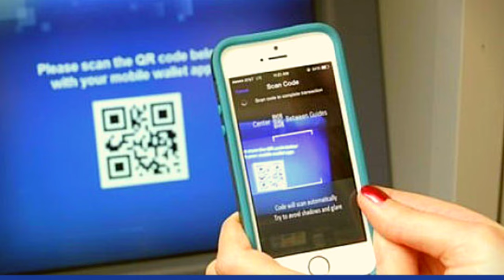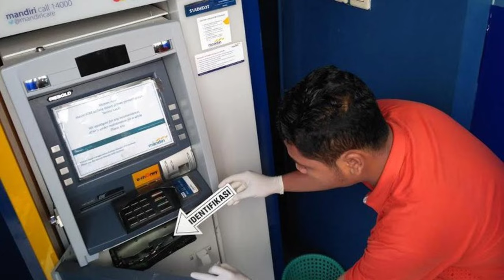😲 बिना ATM Card के Upi से Cash निकाले | Upi Se Atm Se Paise Kaise Nikale | Cardless Cash Withdraw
बिना एटीएम Card के Upi से Cash निकाले | Upi Se Atm Se Paise Kaise Nikale | Cardless Cash Withdraw

Hello Dosto 🤟 Aaj Ki Is Video Me Main Baat Karne Wala Hu How To Cash Withdraw With Upi To Phir Agar Dosto Aapke Pass Atm Nahi Hai  And Aap Janana Chahate Ho Ki Cardless Cash Withdrawal  Kaise Hota Hai To Phir Is Video Me End Tk Bane Rahe.

Your Search 📌

1. Bina atm ke paisa kaise nikala
2. Cardless Cash Withdrawal
3. Upi Se Cash Kaise Nikale
4. Upi se atm se cash kaise nikale
5. How to withdraw cash with upi
6. Upi cash withdraw
7. Upi id se cash paisa kaise nikale
8. Upi atm cash Withdrawal
9. How to withdraw cash frim atm using upi
10. Upi
11. Upi cash